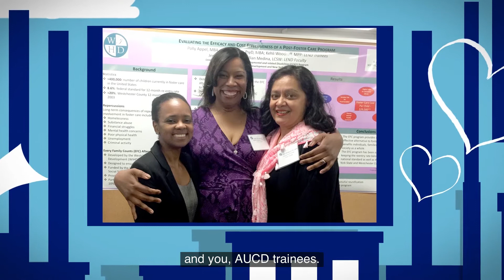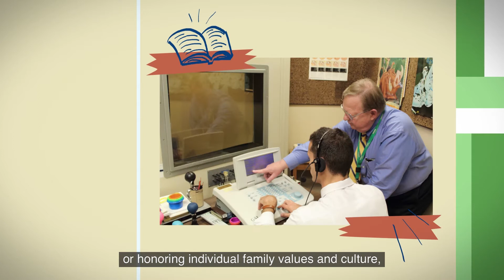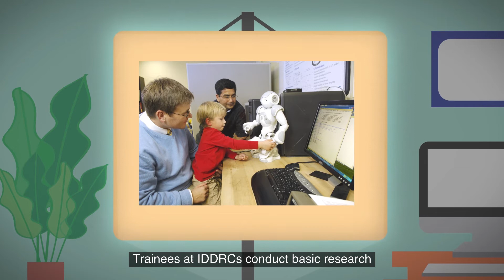Meet the AUCD Network